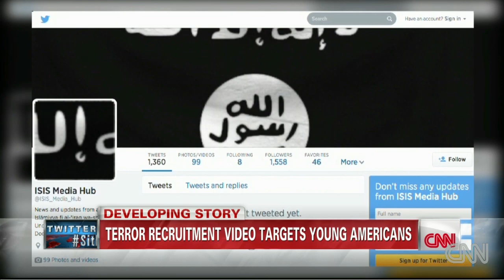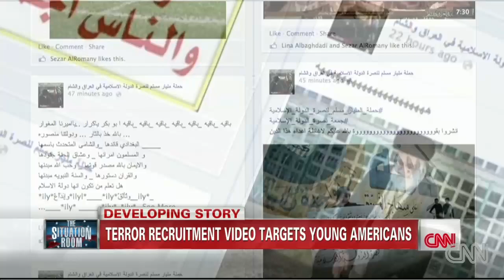ISIS recruiting Western youth with English-language video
ISIS terrorists are reaching out to Western youth with new propaganda videos in English. CNN's Mohammed Jamjoom reports.